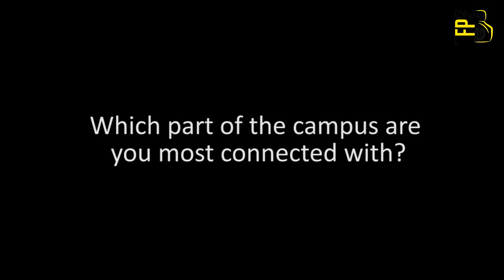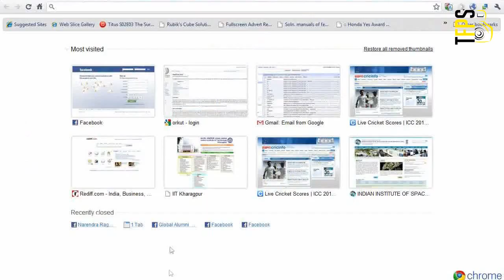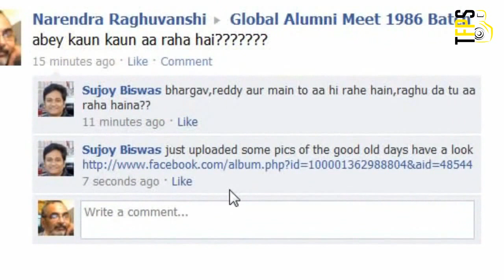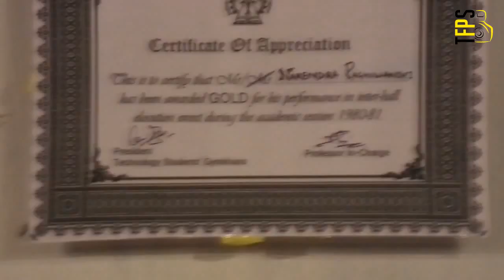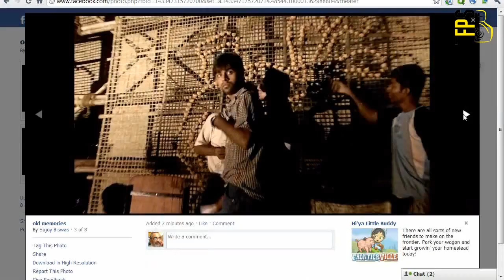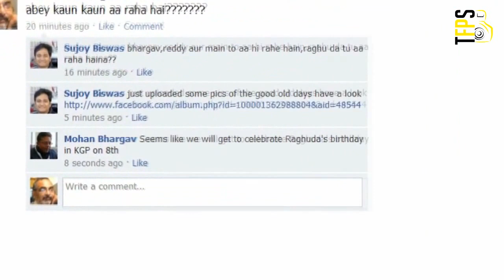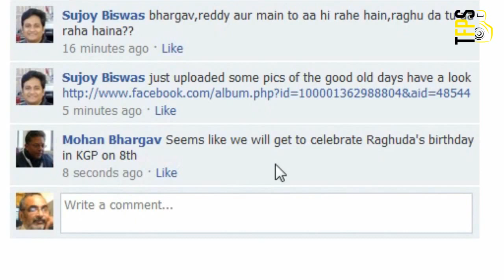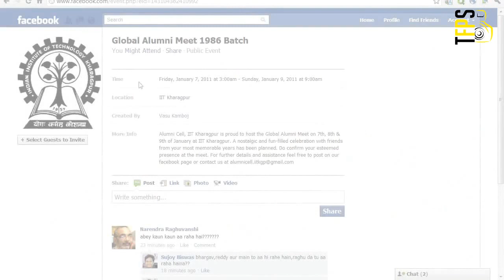The KGP Connection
This movie is a nostalgic concoction of the various beautiful moments of the life of the students in IIT Kharagpur, bound together by a story of friendship of four friends. KGP in 'The KGP Connection' stands for Kharagpur.